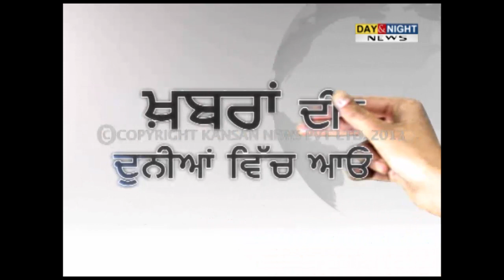Punjab - Land of sex crimes